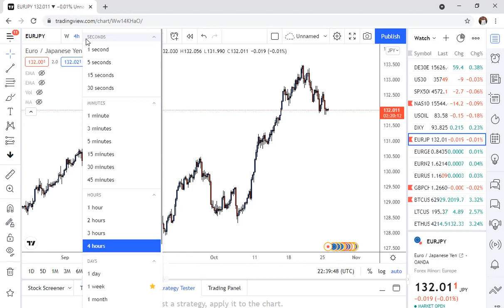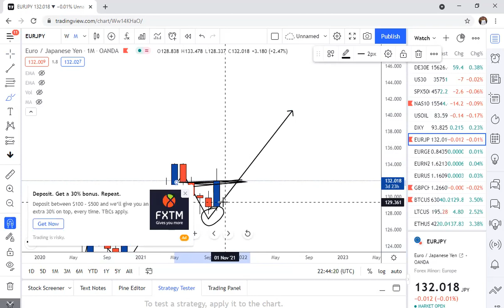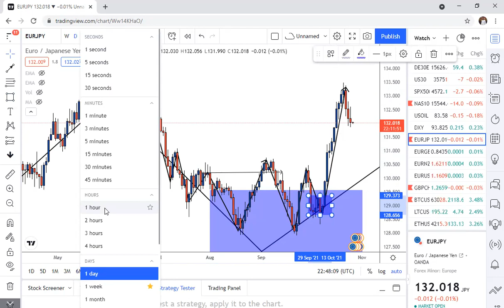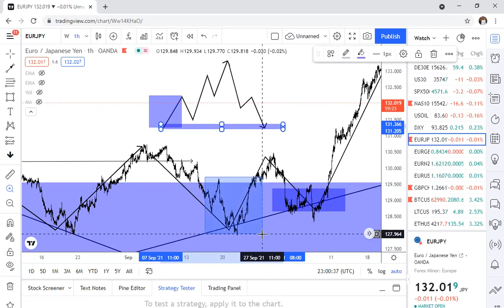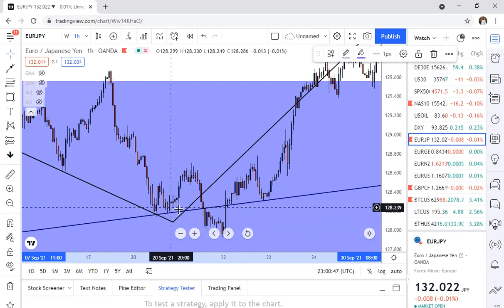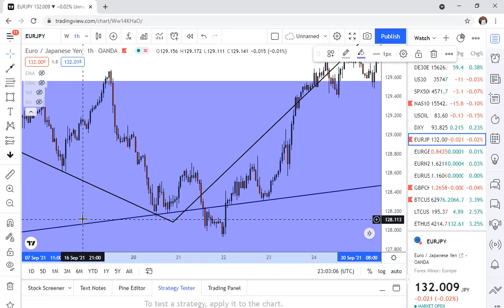WHAT THE BANKS DON'T WANT YOU TO KNOW ABOUT MARKET STRUCTURE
Share some rare insight on market structure that seems little but are important to getting it right to reduce your vulnerability to more risk or lost.

To your Quantum leap . much love
"Remember you can decide to be the best version of yourself if you believe you can"

understand that trading is risky ,so calculate it before taking it , I am not financial advisor this is just an educational base off my studies and experience , kindly consult your financial manager on your investment